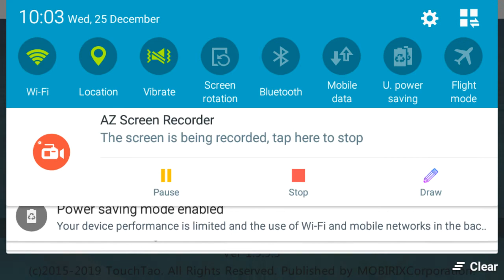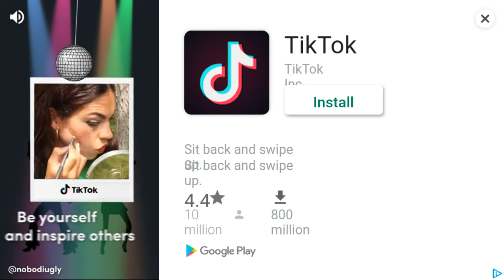World football league : Switzerland vs Belgium.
Sorry for not uploading any videos for 365 days ( That's since 25th December  2018 ) This is a example of playing World football league.